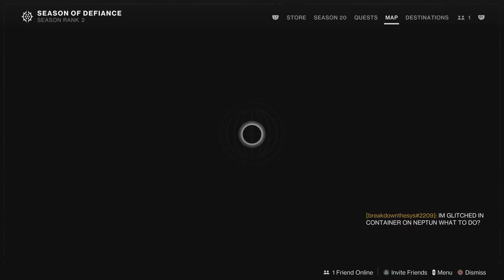Destiny 2 Ps5 / PlayStation 5